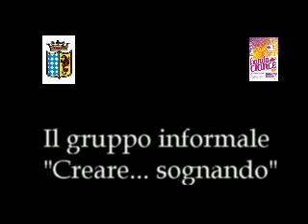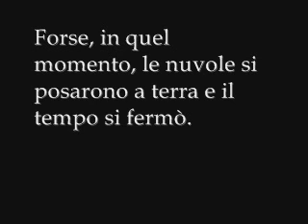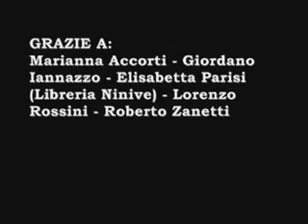LAZISE IN FIABA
7 OTTOBRE - dalle ore 16.00 alle ore 19.00 - Parco giochi di Lazise (Località La Marra) - LAZISE, REGNO INCANTATO PER UN GIORNO...

Canzone "La filastrocca della ninfa" (Sordo-Zanetti)